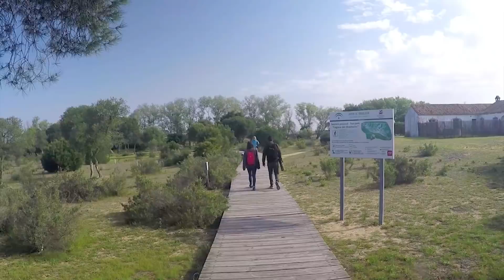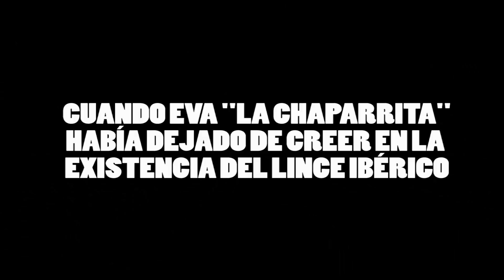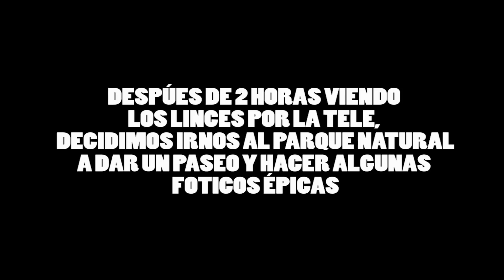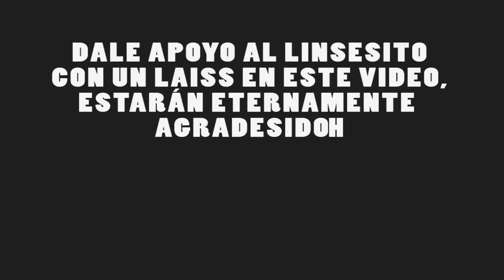FUIMOS A FOTOGRAFIAR LINCES Y PASÓ ESTO | NaturalMente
Esta vez nos encontramos de nuevo en el centro de visitantes de "El Acebuche" donde pocos días después de grabar el primer vídeo del canal NaturalMente los medios de comunicación dijeron que la señora presidenta de la Junta de Andalucía había inaugurado el observatorio para mamíferos que allí se encontraba, por lo que Carlos y yo decidimos ir esa semana fotografiarlos acompañados de Eva "la chaparrita wey".

Instagram de Carlos: @c.garcia_natura

Instagram de Eva: @evarl94